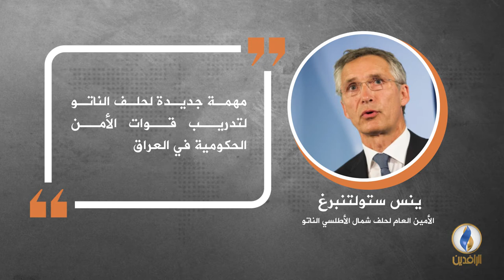في دقيقة .. أبرز التصريحات الصحفية ليوم الثلاثاء.